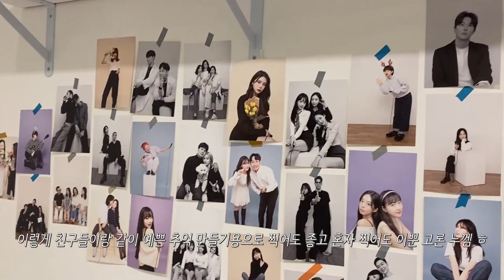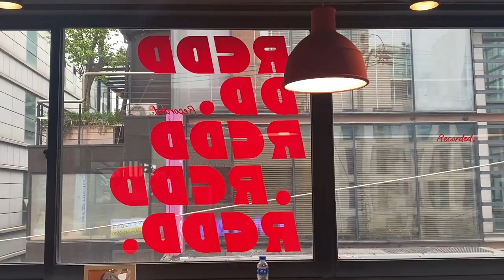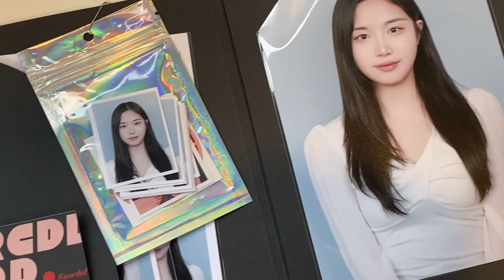증명사진 여권사진 잘나오는 메이크업📸 | 셀프사진관 퍼스널컬러 사진관 추천🔥🫶🏻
매장정보: 오디티모드 강남점

| 𝙥𝙧𝙤𝙙𝙪𝙘𝙩 |

ESTEE LAUDER
에스티로더 더블웨어 파운데이션 BONE

DERMATORY
더마토리 프로트러블 여드름 비비크림

THE TOOL LAB
더툴랩 초밀착 핏팅 듀오 퍼프

MEDICUBE
메디큐브 레드컨실러 21호

romnd
롬앤 한올 쉐이드 라이너 쉐이드베이지

CLIO
클리오 스테이퍼펙트 피니쉬팩트

PERIPERA
페리페라 스피디 스키니 브로우 06쿨그레이

CLIO
클리오 프로아이팔레트 11.아늑한골목산책

DINTO
딘토 단테 원바이원 래쉬 디파이너 401 웜블랙

KISSME
키스미 히로인메이크 리치킵 라이너 브라운

PERIPERA
페리페라 잉크씬씬 펜슬라이너 N트임로지

MISSHA
미샤 이탈프리즘 모던섀도우 미니캐리백

TOOCOOLFORSCHOOL
투쿨포스쿨 아트클래스 바이로댕 쉐딩 1호

TOOCOOLFORSCHOOL
투쿨포스쿨 아트클래스 바이로댕 쉐딩 2호

MISSHA
미샤 이탈프리즘 하이라이터 터치오브라이트

COLORGRAM
컬러그램 올인원 오버립메이커 01웜피치

romnd
롬앤 제로 매트 립스틱 스모크드베이지

romnd
롬앤 쥬시래스팅 틴트 22.포멜로스킨

| 𝙛𝙤𝙡𝙡𝙤𝙬 𝙢𝙚 |